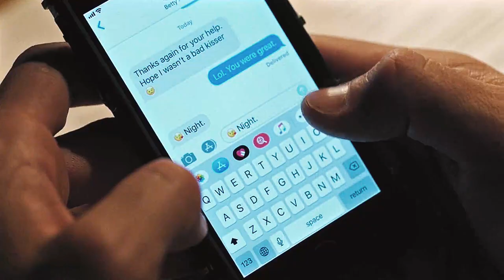► Don't Blame Me - Betty + Archie (Riverdale)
TRIGGER WARNING Self Harm

Fandom: Riverdale
Software: Pinnacle Studio + After Effects
Song: Don't Blame Me - Taylor Swift